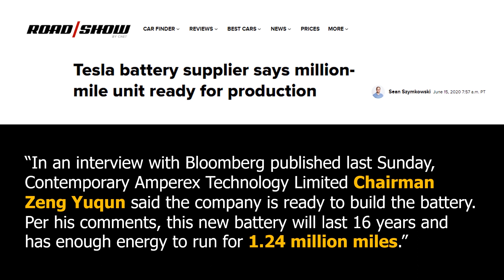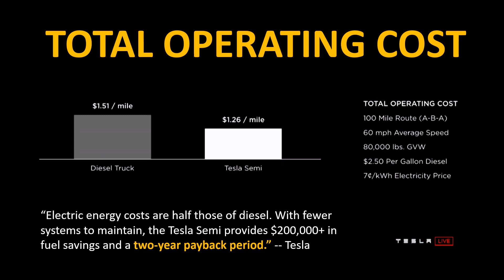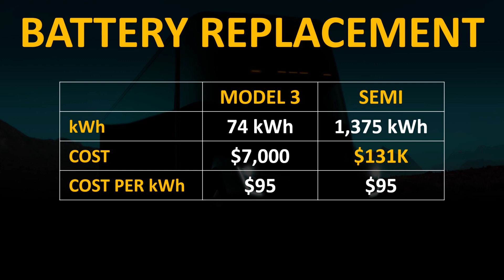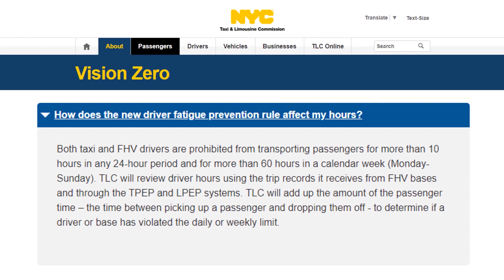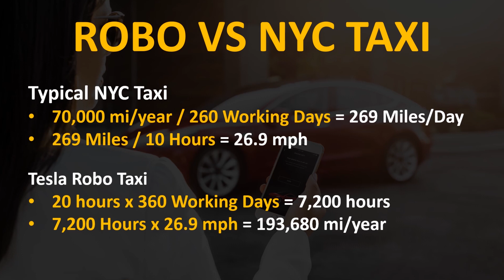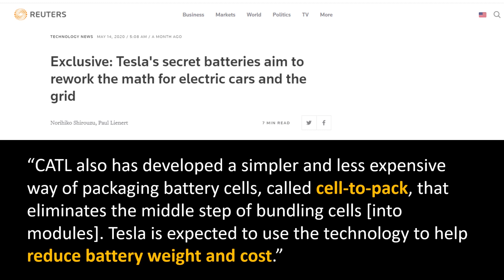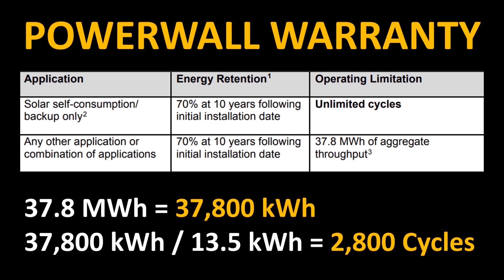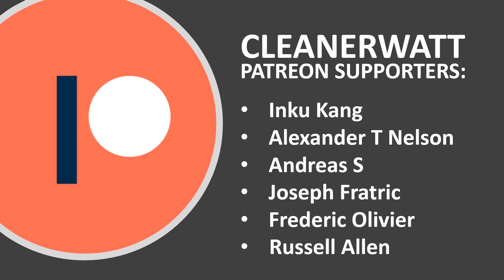Why Tesla’s New Battery Tech is the Key to their Master Plan Part 2 – Tesla Million Mile Battery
Support Cleanerwatt by:

2.

Image & Video Clip Sources:
1. Tesla Media
2. Pexels.com